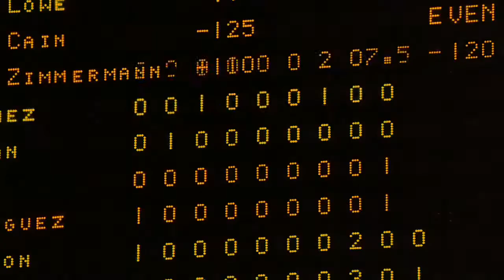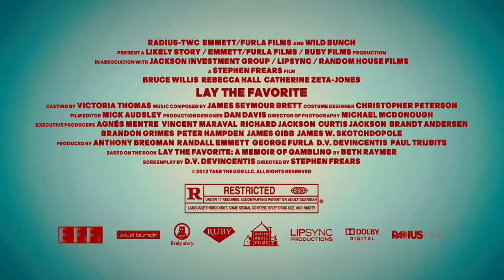Lay the Favorite - Trailer [HD]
Beth, a Las Vegas cocktail waitress, falls in with Dink, a sports gambler who swoons for her as she proves to be something of a gambling prodigy, earning the initial ire of Dink's wife, Tulip.

Director: Stephen Frears
Writers: Beth Raymer (memoir), D.V. DeVincentis (screenplay)
Stars: Rebecca Hall, Bruce Willis and Vince Vaughn